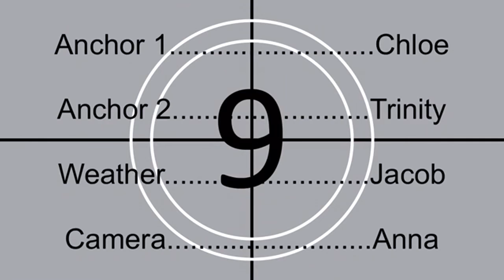Sleepy a Eye Pride News September 22nd